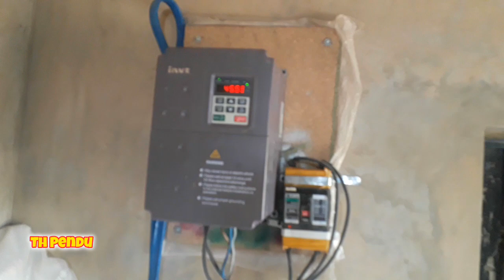Tarbain khol di/Th pendu